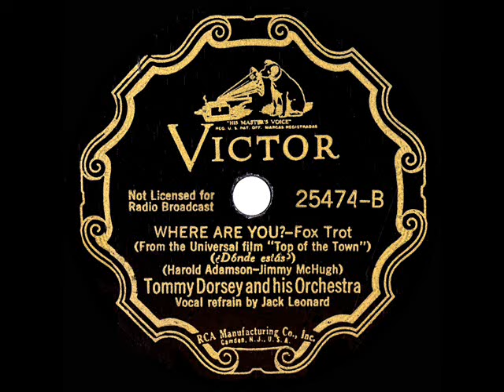1936 Tommy Dorsey - Where Are You? (Jack Leonard, vocal)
This was the most popular tune from the Jimmy McHugh-Harold Adamson song score for the unusual film musical “Top Of The Town,” which featured Gertrude Niesen, Doris Nolan, George Murphy, Ella Logan and Hugh Herbert.  Other posted versions to the channel include:

Original 78 issue on Victor 25474 - Where Are You? (Harold Adamson-Jimmy McHugh) by Tommy Dorsey & his Orchestra, vocal by Jack Leonard, recorded in NYC November 18, 1936